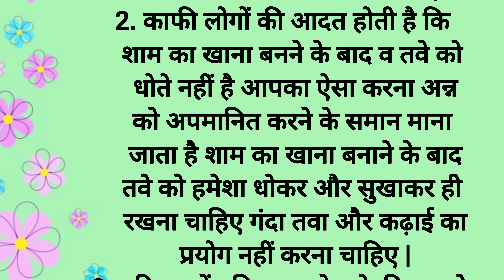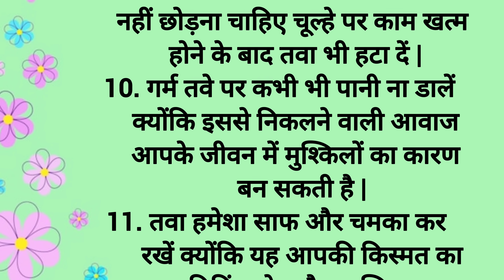रसोईघर का तवा कभी धन की कमी नहीं होने देगा | Vastu Gyaan | Vastu Shastar | Lessonable Thoughts